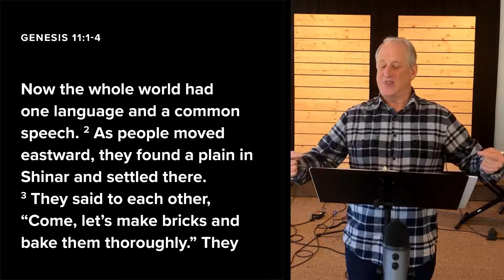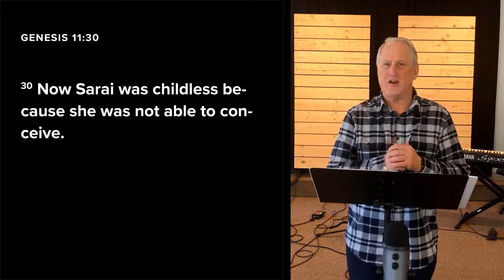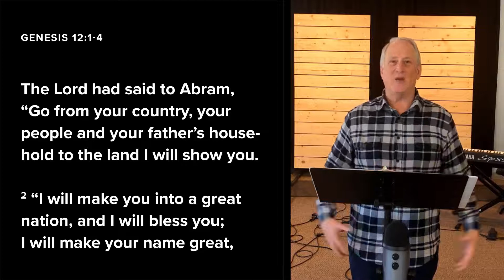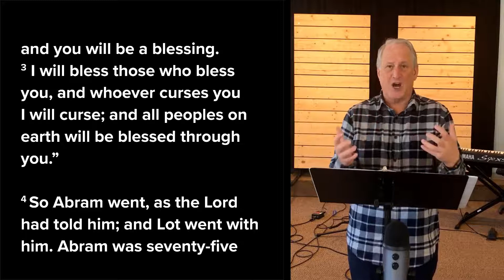01/10/2021 Message: "The Journey of All Of Us" by George Boehmer